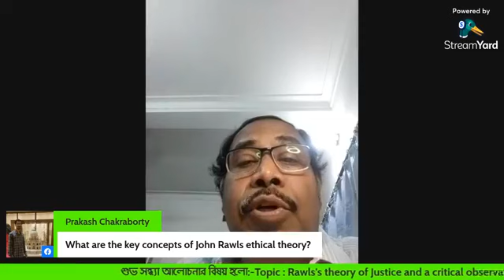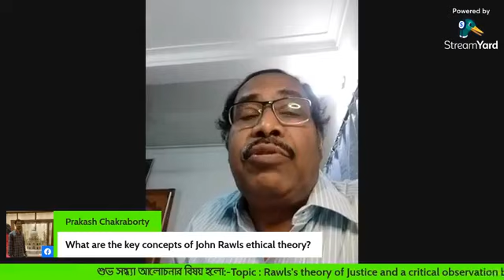Rawls's theory of Justice and a critical observation by Amartya Sen. Speaker:-Sujit kumar Panja